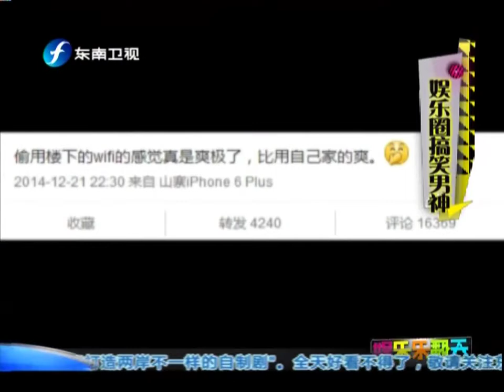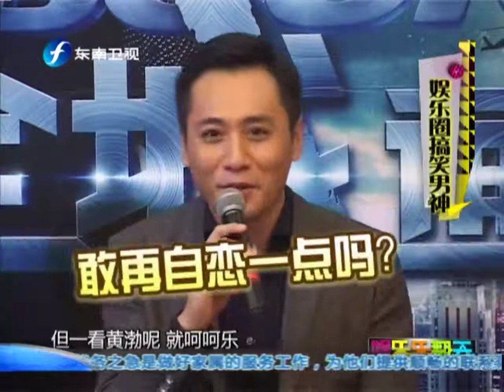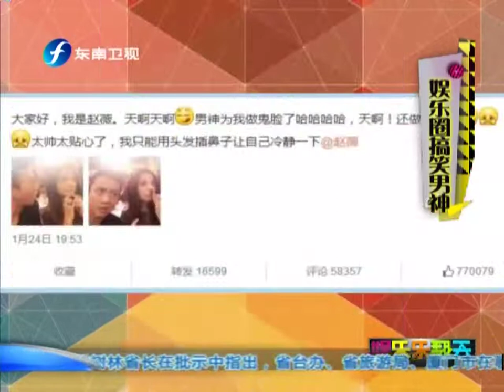20150206 娱乐乐翻天 老毕女儿照片雷翻天 范冰冰否认李晨求婚传闻